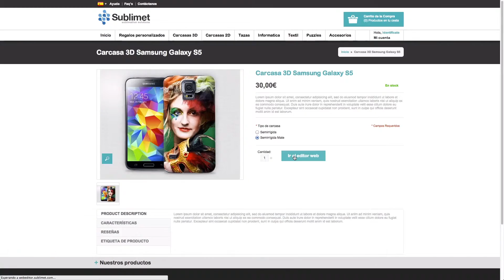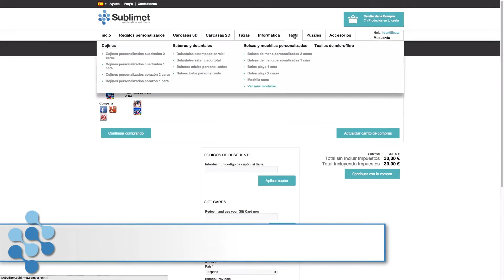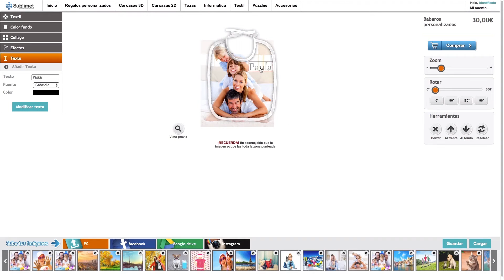Webeditor demo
Dans cette vidéo vous pouvez voir comment un site web Sublimet. Un des produits personnalisés en ligne où les clients peuvent enregistrer, gérer vos commandes, factures d'impression, etc.

La conception du site adapte à tous les appareils, y compris les tablettes et les smartphones. Il est également conforme aux normes de Google sur le "expérience utilisateur" pour les téléphones mobiles (PageSpeed ​​Google Insights).

Chaque partie du site est optimisé pour le positionnement SEO également dans le CMS, vous trouverez plusieurs outils pour vous aider à mener une surveillance plus approfondie.

Et d'ailleurs, un éditeur en ligne, où vos clients seront en mesure de concevoir leurs produits avec l'éditeur en ligne. Merci à leurs outils simples, vous pouvez personnaliser vos photos avec des effets différents, et l'utilisation du collage.